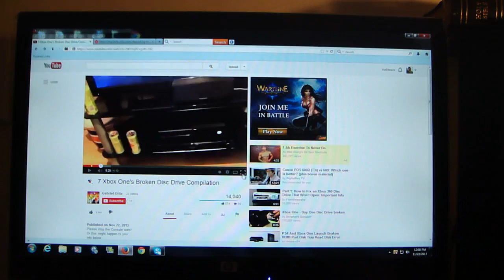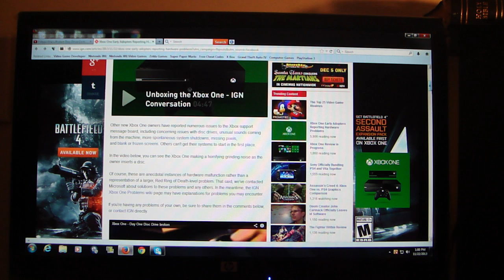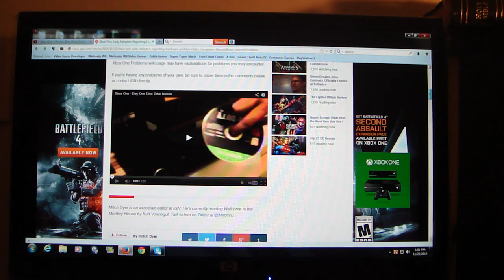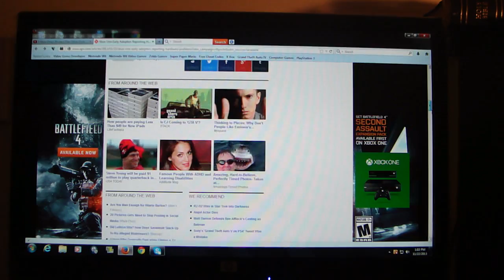XBOXONE day ONE issues!